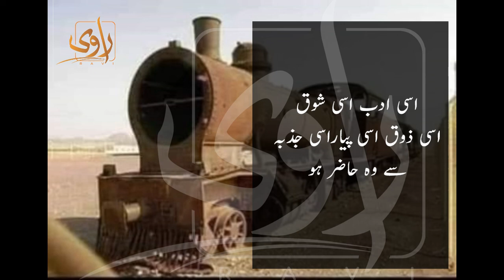Railway Engine Aur Ishq - Ishq Ki Azeem Dastan - Ravi Productions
Sultan abdul hameed ka nabi pak s.a.w say ishq. turkey ka ishq - madina ki ba adab hazri